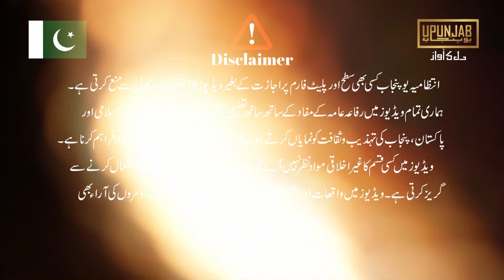bacchiyan Agwa Karne Wale Ganga Ko Kaise Pakra | agwa bray tawan | Sheikhupura police ki bari karwai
📸 INSTAGRAM: Get a glimpse into our world on Instagram

🎵 TIKTOK: Catch exciting moments on TikTok